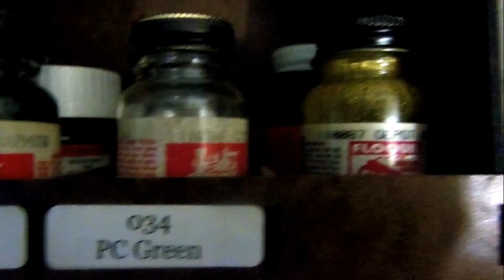From AutoCad To CorelDraw Motrak Models Knows Laser Cutting Part #2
Model Train Structures & Loads Begin With Solid, Precision Laser Cuts by Jeff Adams of Motrak Models, who makes AutoCad and CorelDraw Graphic Editing Tools LOOK EASY! Bet you'll rock out to this video!

Motrak Models USA

717 Windsor Lane, Martinsville, Virginia 24112

** This is part 2 of a 2 part Video Segment by Tedrico's Page Web Design and Video of Martinsville, Virginia​. **